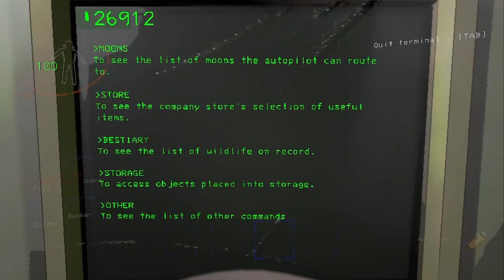Lethal company w/ friends - Soda cans aren't metal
In this episode of problems, Mary does not end up surviving.